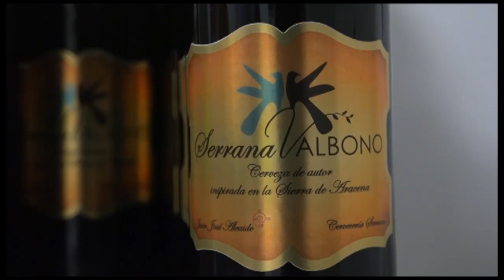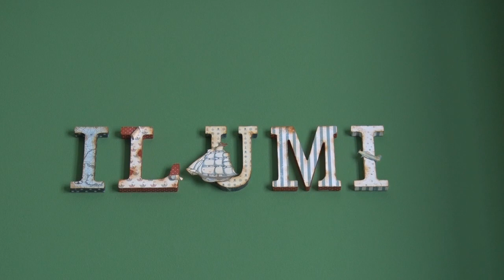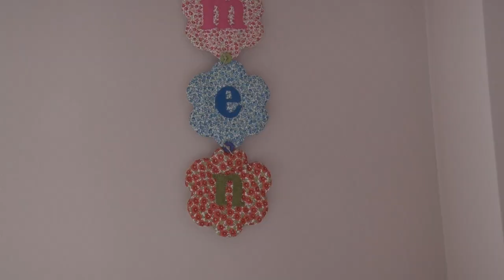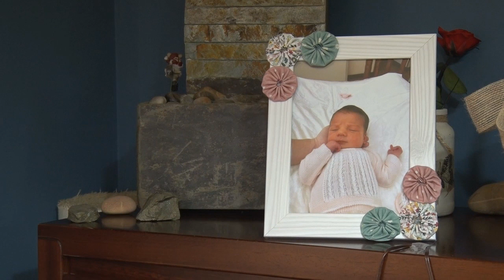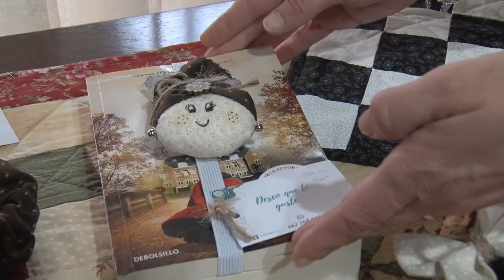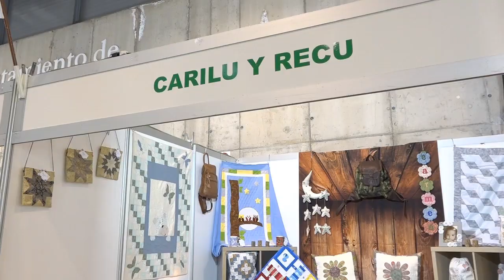Made in Aracena. CARILÚ PATCHWORK